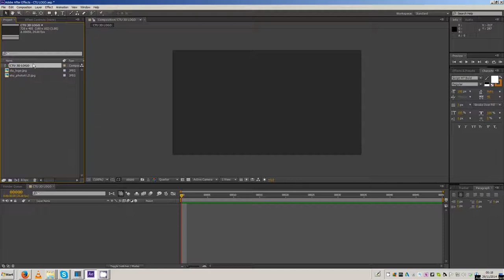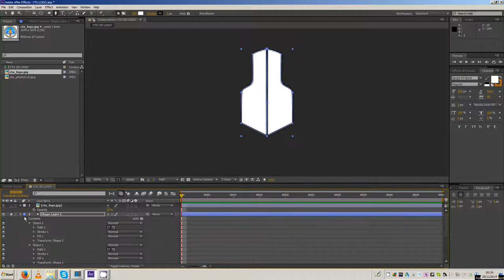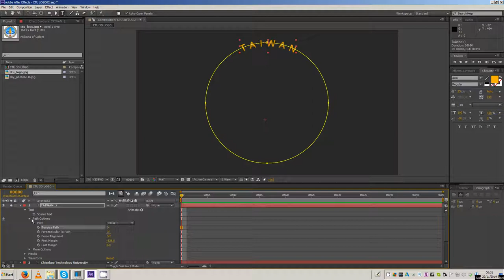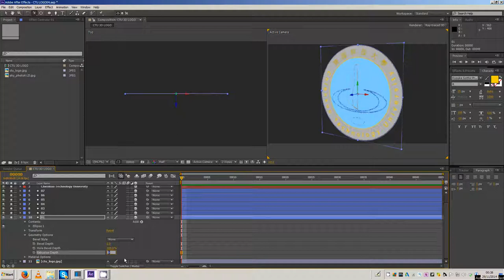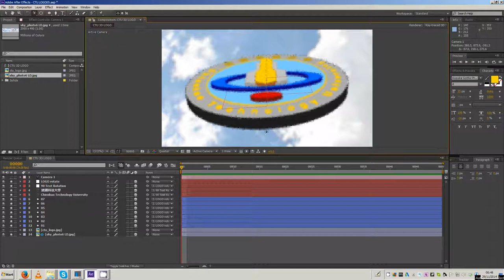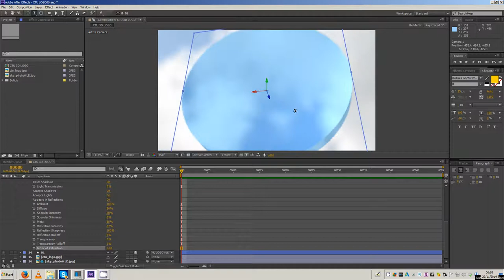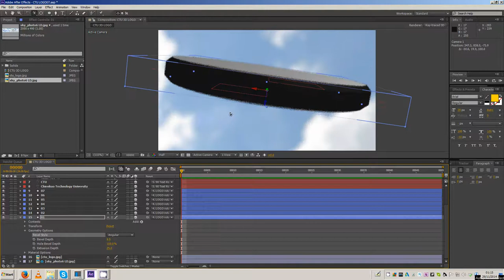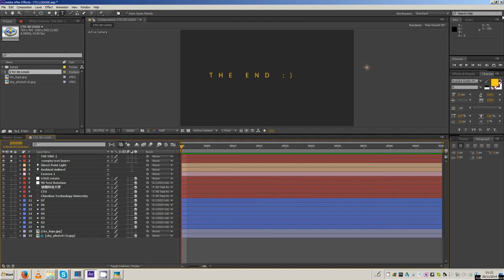CTU LOGO AE 3D Shape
Chienkuo technology University Logo Quick set up in AE.
1 prepare your shape ( no raytrace enable : quicker)
2 place your color
3 enable raytrace 3d render option quality 3 ( fast render)
4 extrude each shape step by step
5 set up light
6 set up material
7 set up camera
Render, enjoy ! :)